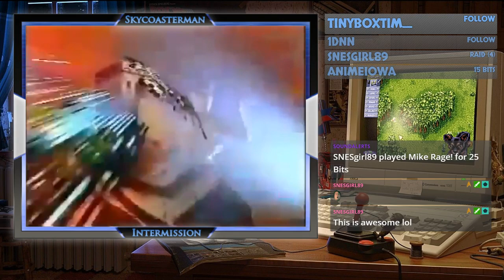Mickey Mousecapade (NES) - Rodland (NES) - Wally Bear & the No! Gang (NES) - Skycoasterman